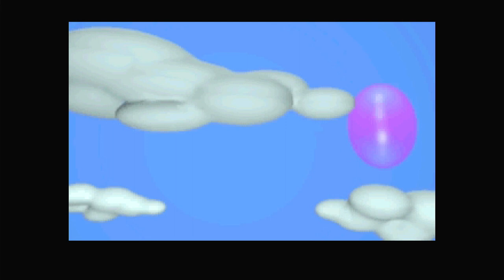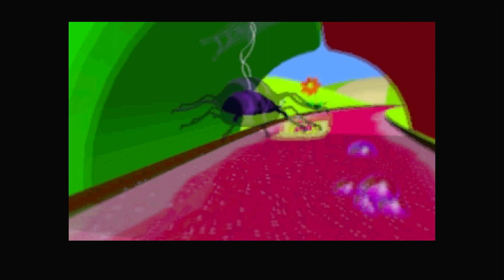Polymega Gameplays - Bubble Bobble also featuring Rainbow Islands [SEGA Saturn - PAL]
There is no antidote, no vaccine, no serum and no cure. Bubble Bobble® and Rainbow Island™, two irresistible arcade classics are back!
Crush, burst, blast and blow bubbles, solves mazes and defeat the baddies across 125 levels of mindboggling, rainbow-rocking gameplay... because they don't make them like they used to!
Bubble Bobble® and Rainbow Islands™-The lost generation of gaming for the next generation!

Published by Acclaim
Developed by Probe Entertainment
BIOS Used: Polymega BIOS
Also released on DOS and PlayStation